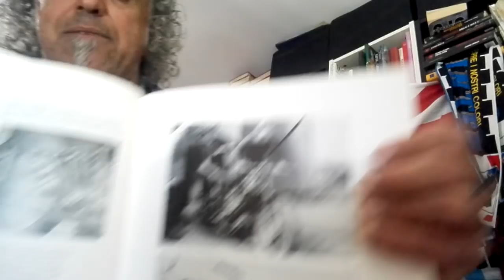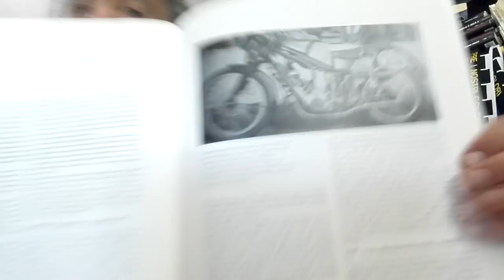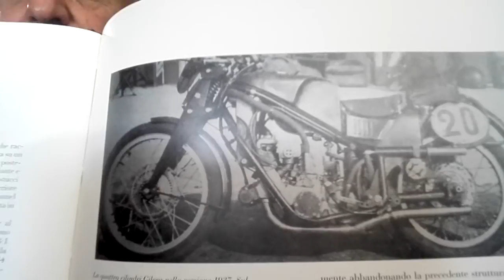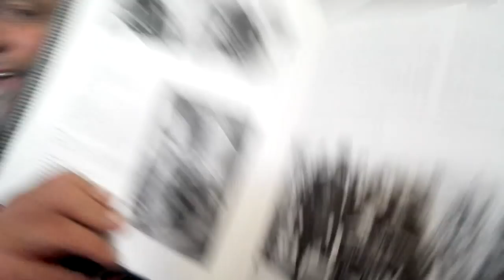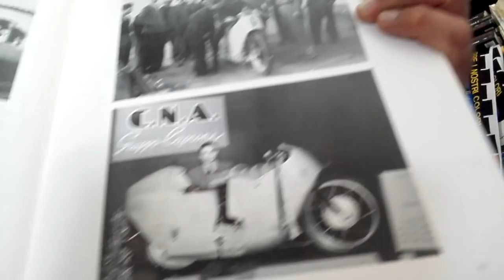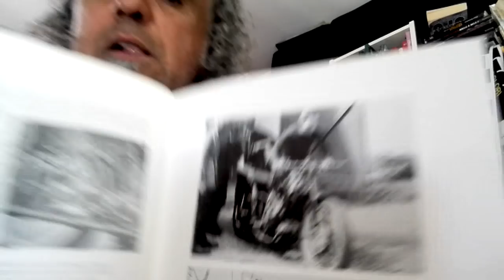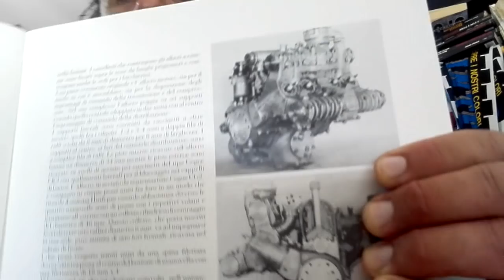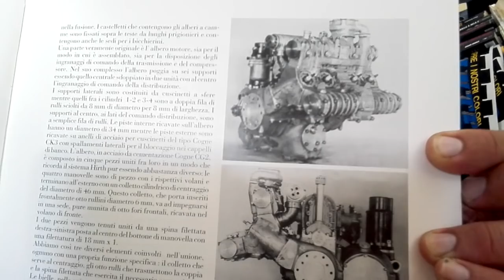CNA Rondine...un piccolo retroscena su una moto leggendaria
brevissima storia della CNA rondine, la quattro cilindri 500cc, bialbero e sovralimentata che poi divenne immortale col marchio gilera...
racconto la vicenda del gran premio di tripoli e l'inimicizia che Balbo nutriva per il conte Bonmartini, che della Compagnia Nazionale aeronautica era il fondatore...